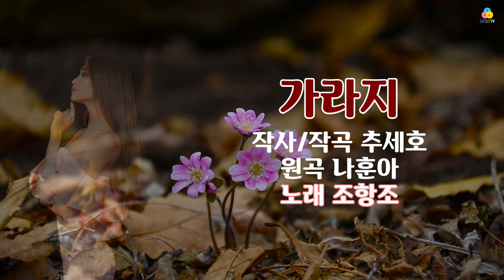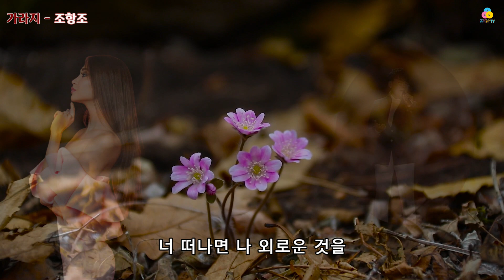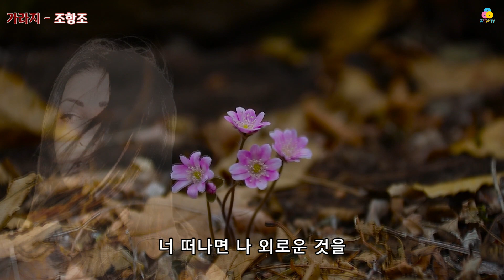조항조 - 가라지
조항조

작사/작곡 추세호
원곡 나훈아
노래 조항조

간다면 누가 너를
못 보낼 줄 알고
가라지 누가 너를
잡을 줄 알고
이렇게 날 울리고 가면
발걸음 꽤나 가볍겠다
이렇게 날 버리고 가면
마음 꽤나 편하겠다
너 괴롭고 나 괴로운 것을
왜 왜 너는 모르니
너 떠나면 나 외로운 것을
넌 넌 뻔히 알잖니
간다면 누가 너를
못 보낼 줄 알고

왜 왜 너는 모르니
넌 넌 뻔히 알잖니
간다면 누가 너를
못 보낼 줄 알고
가라지 누가 너를
잡을 줄 알고